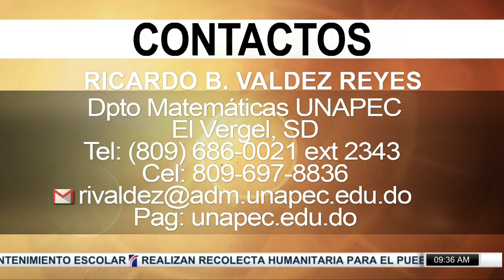Consejos para superar dificultades en matemática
¿Sus hijos o usted frecuentan problemas con las matemáticas? Si es así,en el segmento La Pizarra, consejos para superar sus dificultades en estas materias.